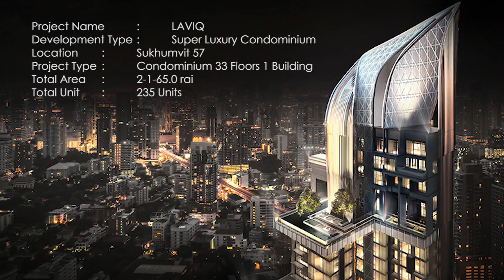Laviq สุขุมวิท 57 คอนโดระดับ Super Luxury บนทำเลทองหล่อ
โครงการ Laviq สุขุมวิท 57 บนเนื้อที่โครงการประมาณ 2 ไร่ 1 งาน 65 ตารางวา เป็นที่ตั้งของโครงการลาวีคสูง 33 ชั้น จำนวน 235 ยูนิต ออกแบบให้มีเอกลักษณ์ที่โดดเด่น ไม่เพียงเน้นความหรูหราภายนอกเท่านั้น แต่ใส่ใจกับรายละเอียดภายใน อาทิ ไม่มียูนิตใดหันหัวนอนไปทิศตะวันตก ออกแบบโดยทีมสถาปนิกและบริษัทออกแบบชั้นนำของประเทศ ทั้ง Palmer &Turner, DWP, Shama เป็นต้น คอนเซ็ปต์การออกแบบที่ Super Luxury ของลาวีค มีเอกลักษณ์ที่หรูหราโอ่โถง พร้อมการเลือกใช้เฟอร์นิเจอร์แบรนด์ดังระดับโลก อย่าง Fendi Casa ในพื้นที่ของโครงการเพื่อสะท้อนรสนิยมของผู้อยู่อาศัย นอกจากนี้ยังครบครันด้วยสาธารณูปโภคและบริการระดับเอกสิทธิ์ ด้วยราคาขายเฉลี่ยเพียง 240,000 บาทต่อตารางเมตร เริ่มต้นที่ 9 ล้านบาท